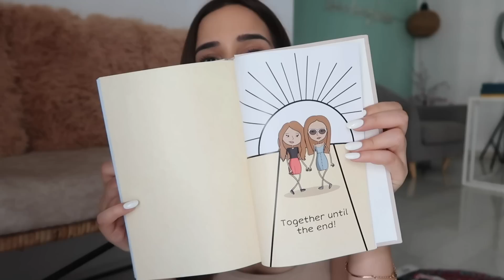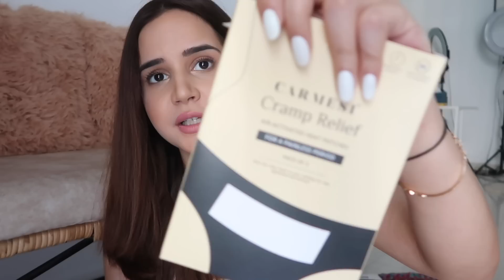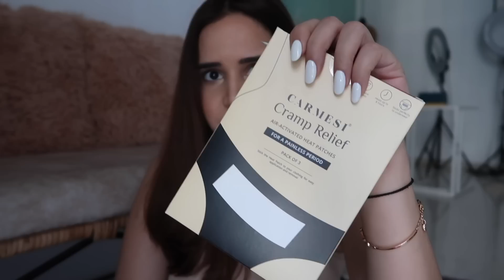BIRTHDAY GIFTS | NYKAA SHOPPING HAUL | PR UNBOXING | SHIV SHAKTI SACHDEV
Hello, LONG VIDEO after a VERY long time...

Watch my birthday gifts, Nykaa shopping HAUL , PR unboxing and here are the links...

CHARLOTTE TILBURY
SERUM

Please give me a big big big 👍🏻 { I would really love that } also SHARE with your family and friends and please don’t forget to SUBSCRIBE to my channel { bell button click Karo to get notifications }

VIDEOS YOU MIGHT WANNA WATCH TOO, { ALSO MOST WATCHED VIDEOS ON MY CHANNEL }